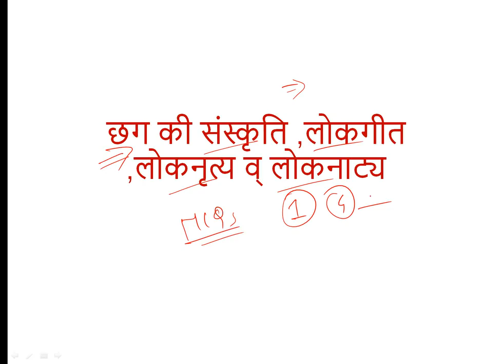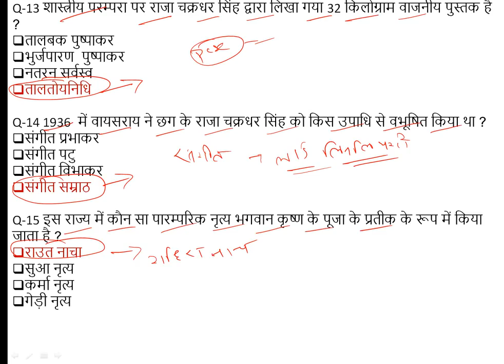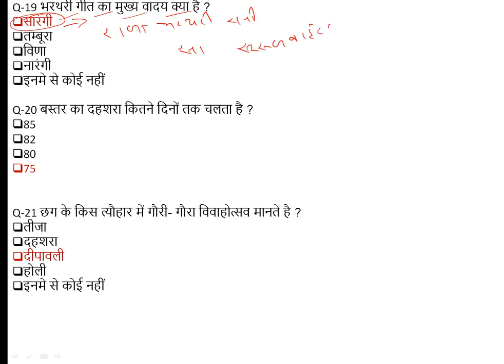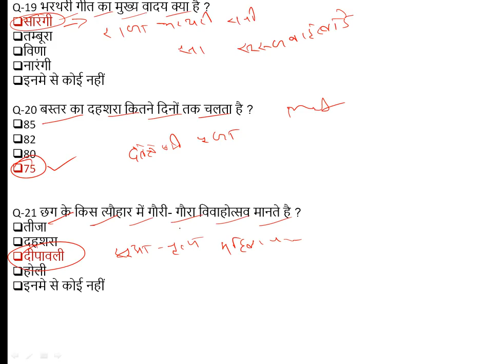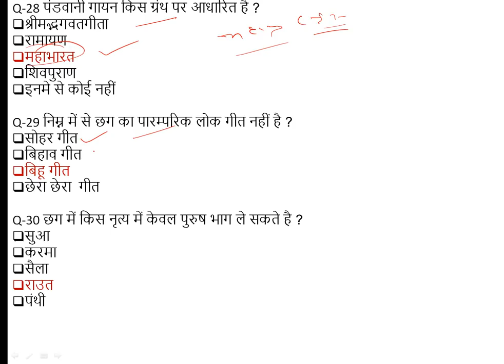छत्तीसगढ़ संस्कृति लोकगीत , लोकनाट्य और लोककला ll CG PSC CG VYAPAM